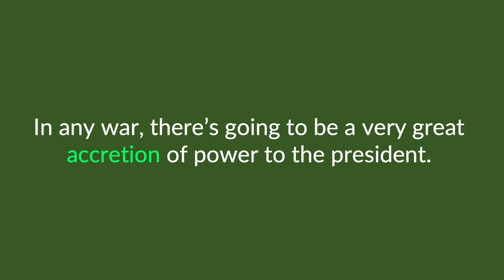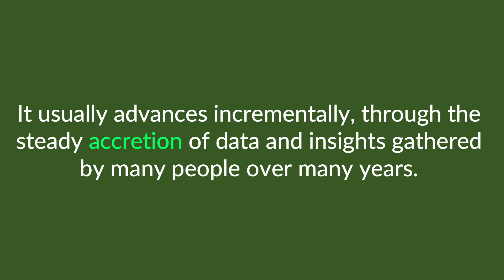accretion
The term "accretion" is defined, pronounced, and used in a few examples.